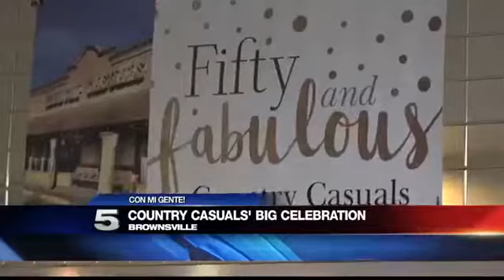Half-Century Old Business Offers Opportunities for Others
The business started by renting a space in a store and selling shoes.